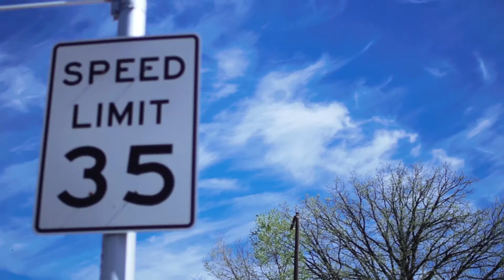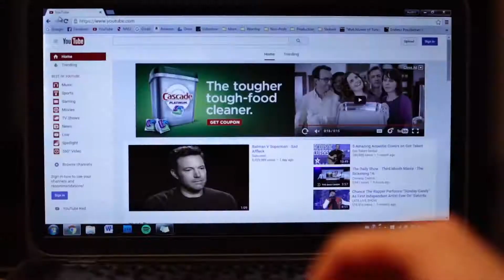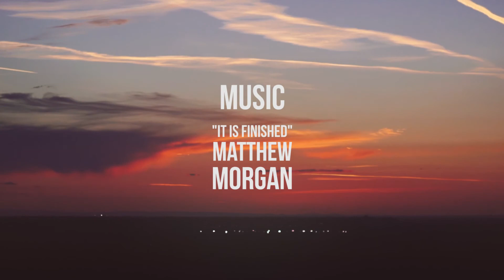Freedom - Senior Project by Austin Thomas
This is my senior project from my undergrad at Northwest Nazarene University.  It was an experimental project from the start; a visual documentary on American freedom.  Hope you enjoy it.